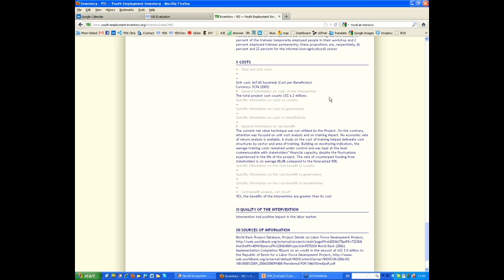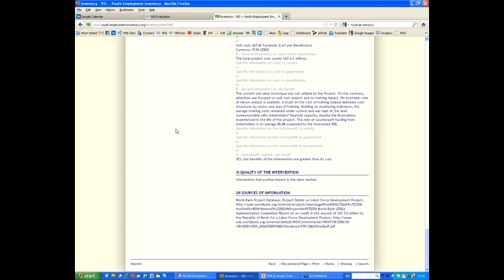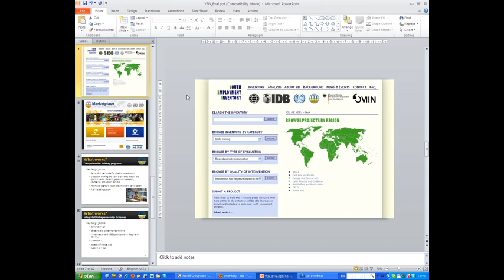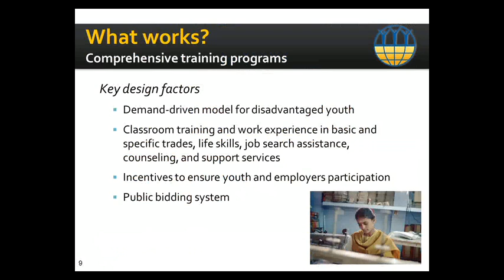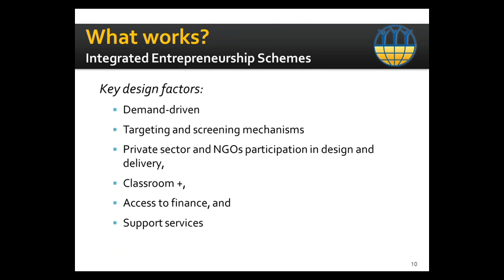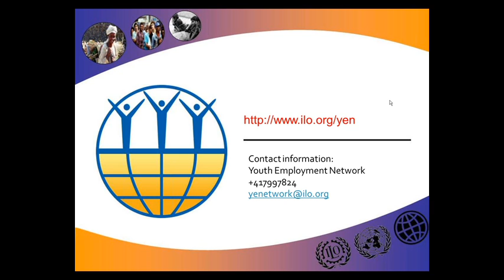YEN Evaluation webinar part 3 of 4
In this webinar, YEN explains their approach to Monitoring and Evaluation (M&E) and the services they offer to youth organizations to help them improve their M&E system. The presentation introduces impact evaluations and includes audience questions.

This is the first in a series of three webinars about evaluation. To register for the next live webinar,